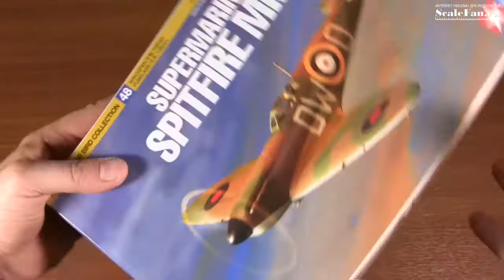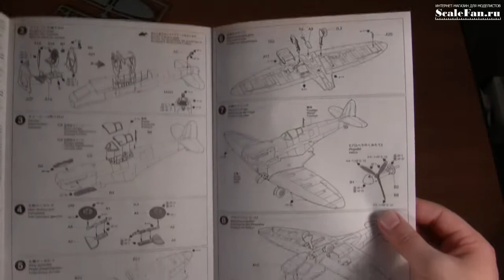TAMIYA Supermarine Spitfire Mk.I 1:72